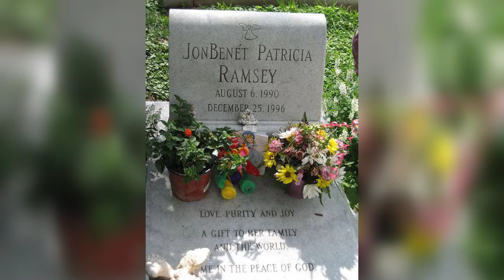Jonbennet Ramsey's murder mystery / unsolved case / explained in tamil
Hi❤
This case named John Bennett Ramsey's murder mystery
Unsolved case
More than 200 suspects